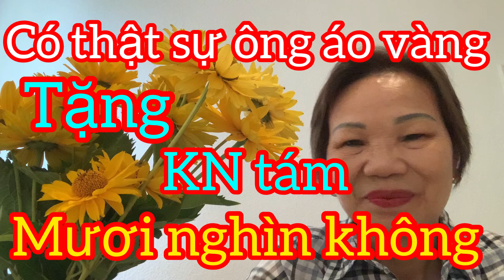CÓ THẬT SỰ ÔNG ÁO VÀNG TẶNG KN TÁM MƯƠI NGHÌN KHÔNG (VLOG 587-2021)|| KHÁNH NGUYỄN CUỘC SỐNG ĐỨC